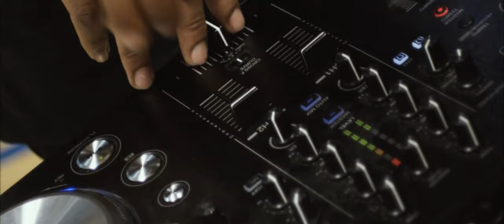BDO North West Street Dance Championships 2016 Highlights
An incredible day of competition at the Wright Robinson College in Manchester. Well done to everyone who competed and qualified for British Championships 2017. Book your space at your regional qualifier for your chance to be there.